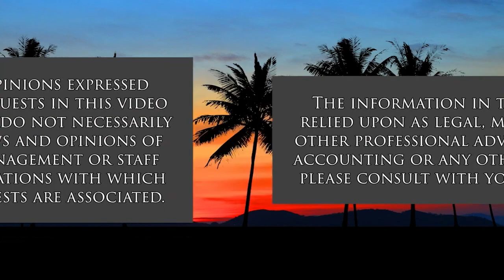Reining in the State’s Emergency Powers (Hawaii Together)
Why we Must Restore Checks and Balances.  The host for this show is Keli'i Akina.  The guests are Sandy Ma and Malia Blom Hill.

A bill to limit the governor’s emergency power is nearing the legislative finish line, and that bodes well for transparency and accountability in Hawaii, according to guests Sandy Ma, executive director of Common Cause Hawaii, and Malia Blom Hill, policy director of the Grassroot Institute of Hawaii. Show host Keli’i Akina leads a discussion on why limiting executive power during emergencies is an essential part of good governance.